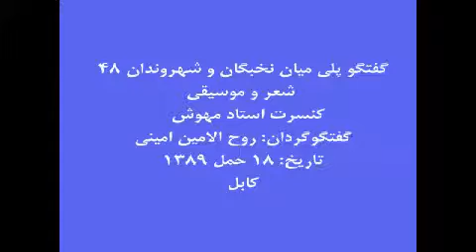شعر و موسیقی - 3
مکان: کابل، سالن بنياد فرهنگ و جامعه‌ي مدني
زمان: 18/ حمل /1389 برابر با 7/ 4 /2010
آواز خوان: استاد مهوش (استاد پرآوازه موسیقی افغانستان) و شعر خوانی.